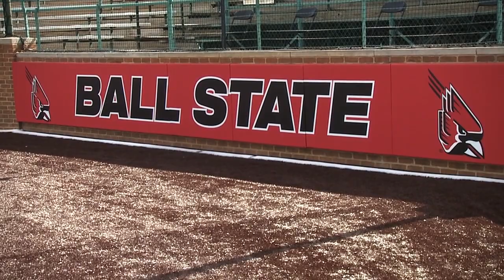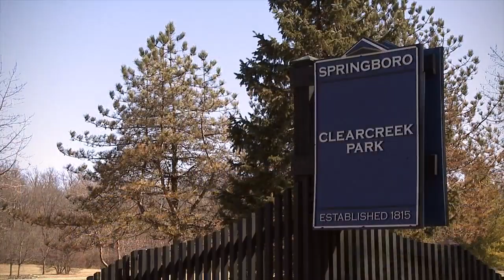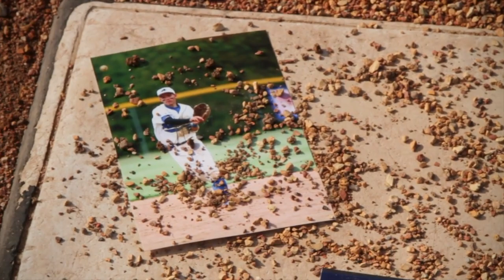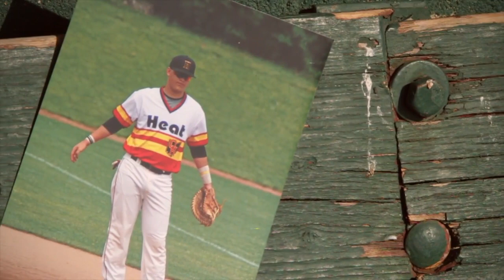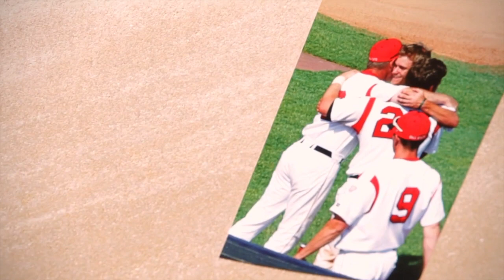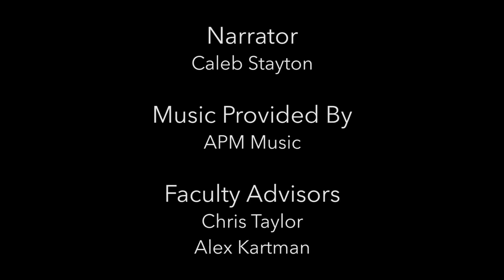Ball State Sports Link: Believe (Season 1, Episode 2)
Ball State Sports Link, an immersive learning production, debuts Episode 2 of its exclusive, all-access baseball show -- Believe: Ball State Baseball 2015.

The second show features Sean Kennedy, Jarett Rindfleisch, Elbert Devarie and more.

The series, created by freshmen Kaitlyn Young and Mick Tidrow, is also produced by sophomores Connor Onion and Caleb Stayton.

Stayton, the team's first baseman and Sports Link member, is also the show's narrator.

The series will air locally on WIPB-TV in Muncie, across the state on Indiana Comcast 81 and nationally on Fox College Sports.

Ball State head coach Rich Maloney has granted Sports Link exclusive access to the team in 2015 including on the bus, in the dugout and team meetings.

Throughout the season, several students in Ball State Sports Link and those in the new Digital Sports Production track will contribute to the show.

Join The SL Nation:
Connect with over 18,000 other fans and get daily updates and videos with BSU's largest social media network for BSU Sports -- Ball State Sports Link.

Follow SL on Twitter and Instagram: @bsusportslink

About Ball State Sports Link and Digital Sports Production:
In 2013, Ball State University is the first school in the nation to offer a degree in Digital Sports Production through the Department of Telecommunications. Digital Sports Production is an interactive learning experience combined with an immersive learning project, Ball State Sports Link.